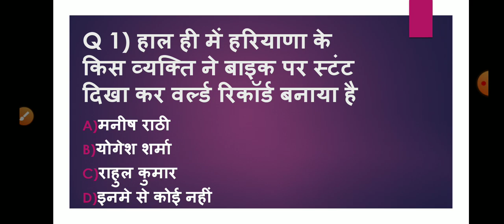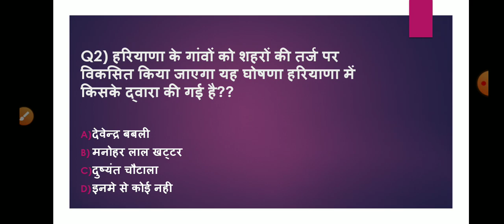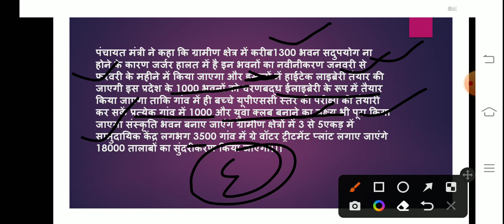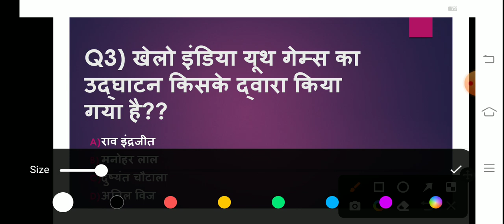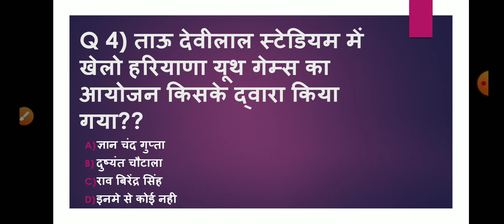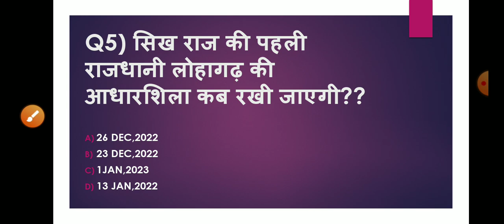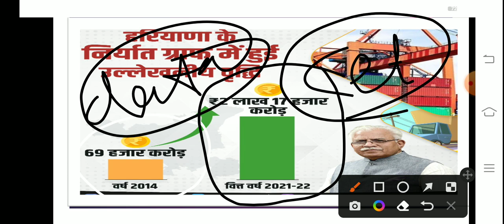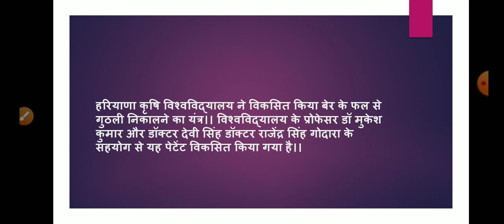11Haryana Current affairs 19 Dec,2022|important class for haryana CET group D&CET mains#hssc#haryan